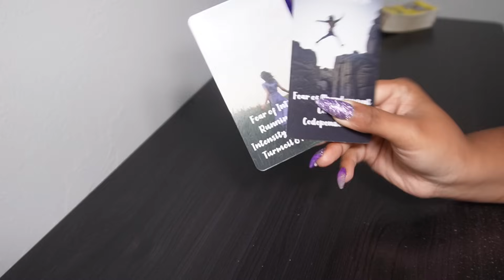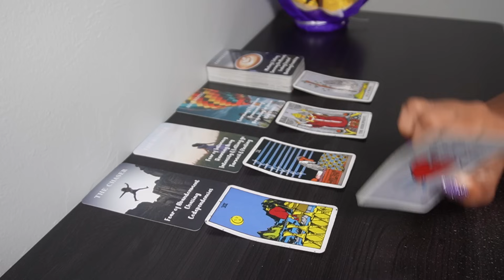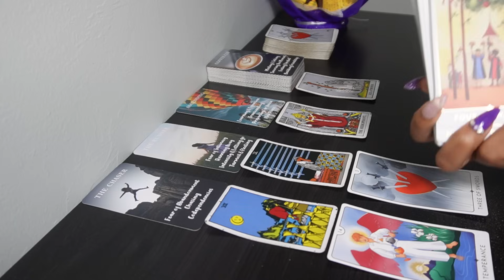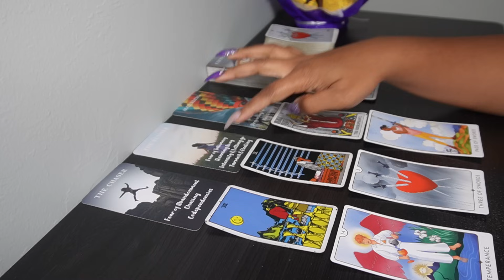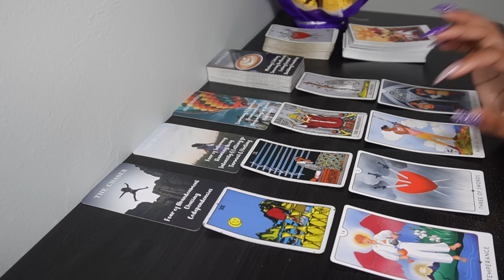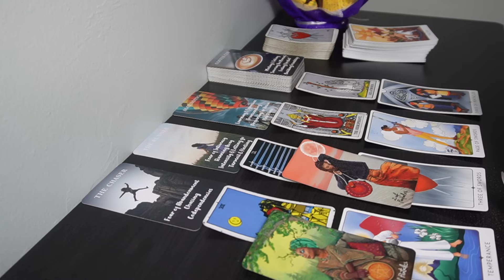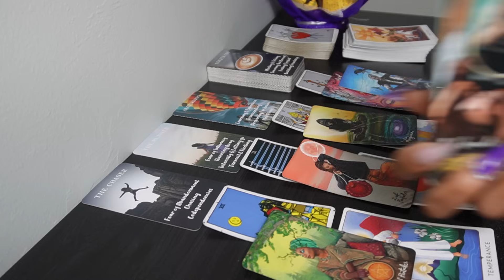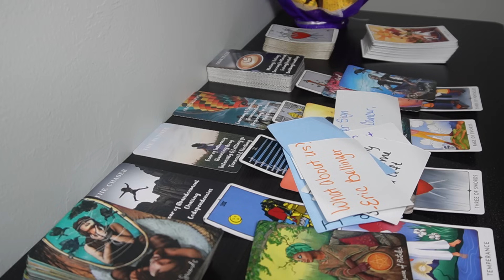GEMINI♊WELP! GOT A TASTE OF THEIR OWN MEDICINE🤷🏼‍♀️💔Tarot LOVE Reading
AFFLIATE LINKS:
Try MysticSense FREE!

6608 N. WESTERN AVE
# 3022